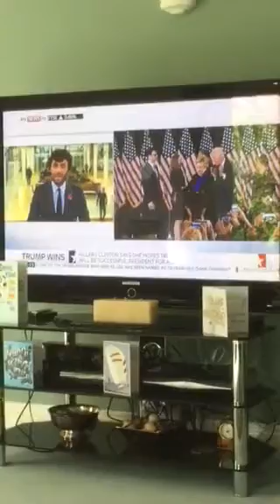Kardashian Principle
Kim Kardashian 2020